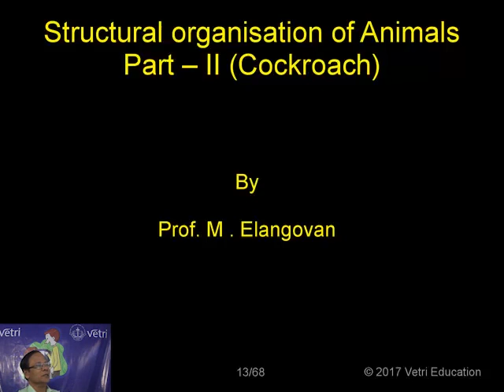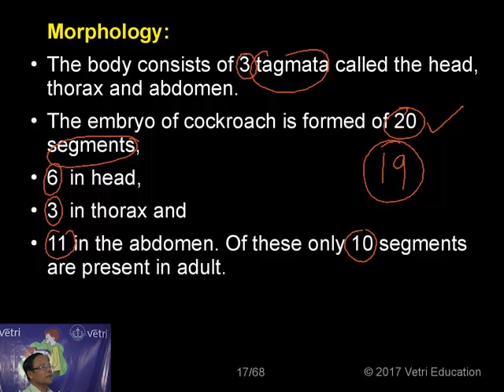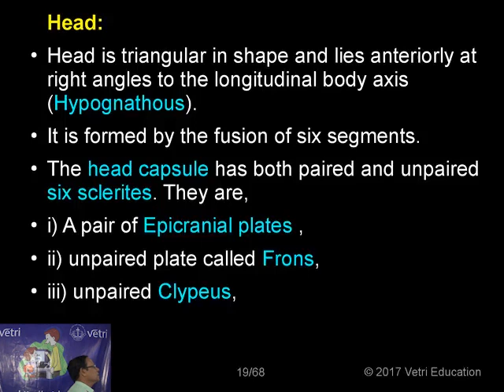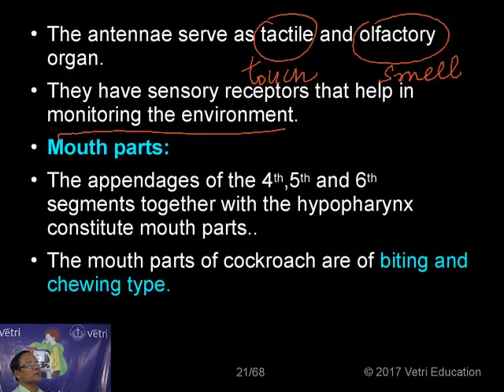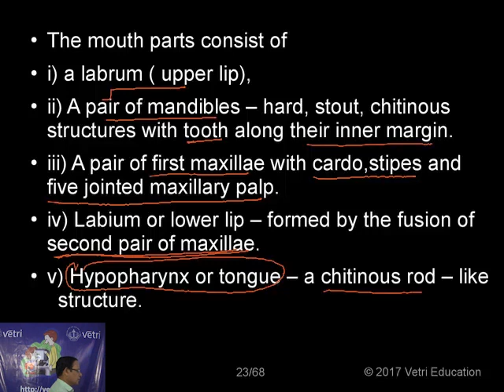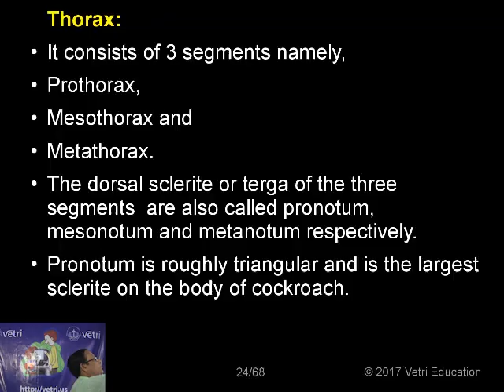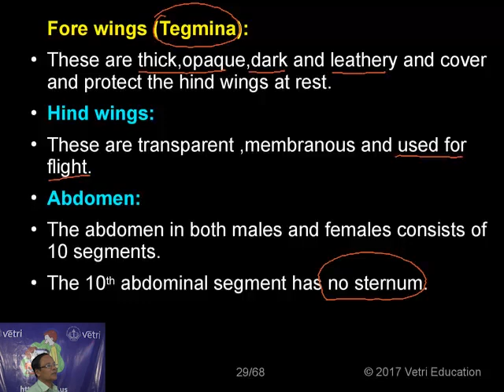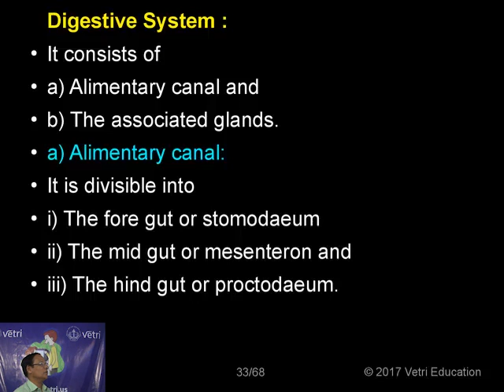Cockroach Part 1